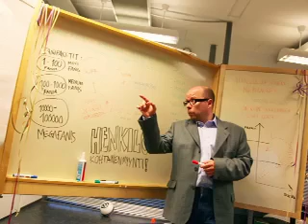Supporters-karaoke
SUPPORTERS FROM FINLAND
(sävellys ja sanoitus: Jyri Nieminen)

Italia, ranskan maa, miksei myös Meksiko.
Argentiina, Brasilia, tietenkin Englanti.

Monta joukkuetta. Jota diggaa voi.
Supporters From Finland. Kutsu sulle soi.

Ooh-ooh. Ooh-ooh.

Minä olen (oma nimesi). Ja tämä on jalkapallon tulevaisuus (osoita jotain mielenkiintoista).